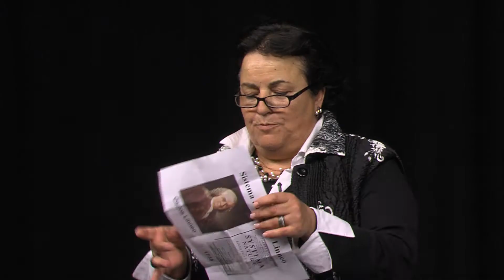FameLab 2013: Maria José Figueras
FameLab és un concurs internacional de monòlegs científics que va néixer el 2005 i que compta amb una fase espanyola des de 2013. El seu principal objectiu és fomentar la divulgació de la ciència identificant, formant i donant a conèixer nous talents, nous portaveus entre els qui treballen en ciència, a través d'un format innovador: el monòleg científic. Els aspirants han d'enregistrar en vídeo un monòleg en castellà que tingui com a base un tema científic o tecnològic, amb una durada màxima de 3 minuts.